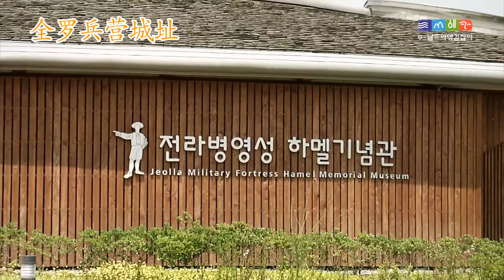강진 06 전라병영성지 JP